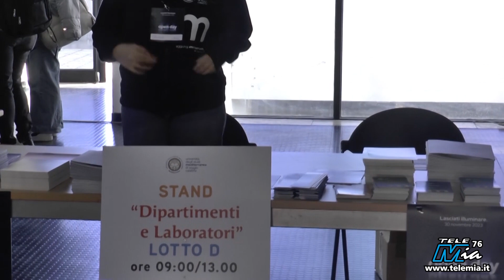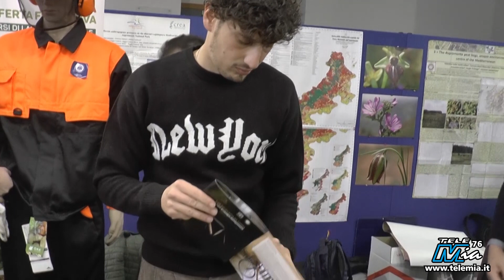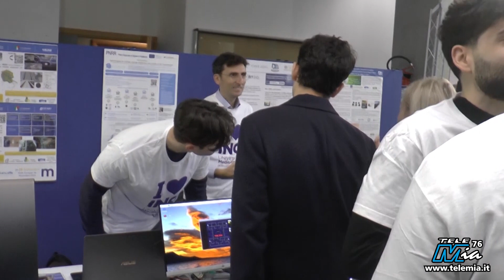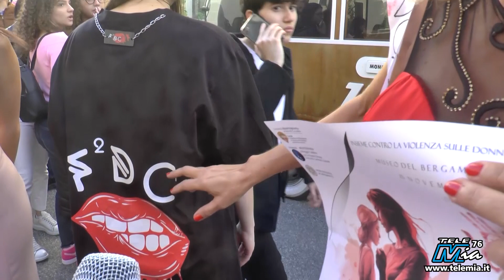Open day all' Università di Reggio Calabria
Servizio di Alberto Mazzacuva